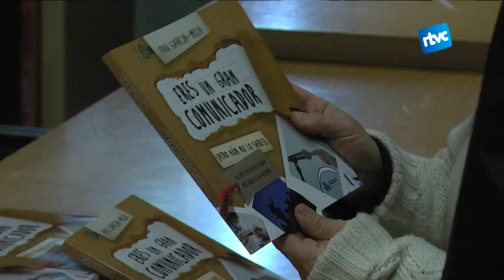Xerrada a càrrec de Pau García-Milà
Dijous 15 de Gener, 150 persones es van acostar al Centre Cultural  per escoltar una xerrada del conegut empresari i creador  Pau García-Milà. Durant la xerrada en Pau va explicar una sèrie de vivències i idees que va compartir amb el públic assistent. És un xerrada organitzada del grup Ginebró.